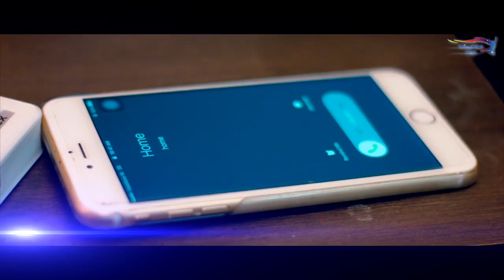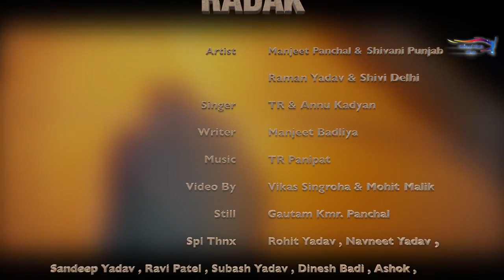2 November 2018(4)